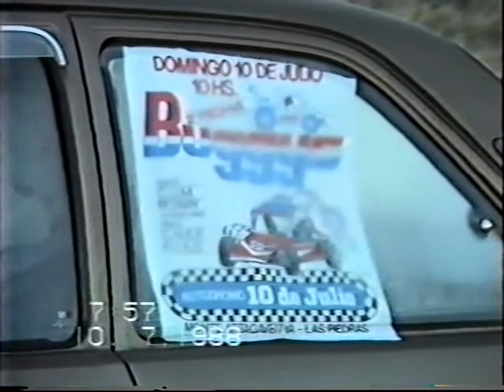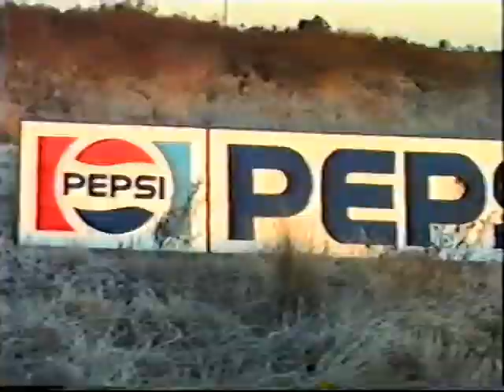Camp.Nac.BUGGYS 1988 parte 1